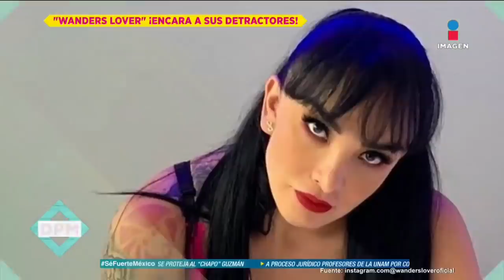¿La hija de la Wanders es de el 'J. J.'? ¡El comediante responde! | De Primera Mano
¡LaWandersLover responde a las críticas que recibió por publicar una foto de su hija! ¿Es de ElJJ? El comediante responde.